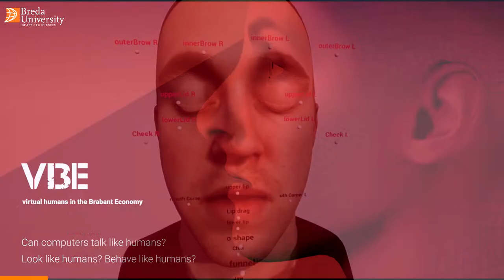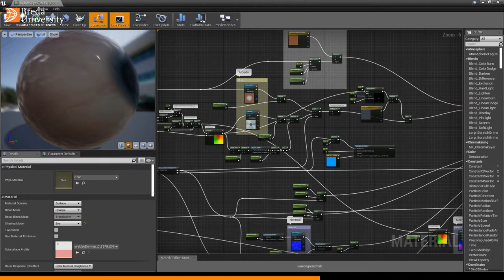VIBE Video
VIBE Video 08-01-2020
Voice-over - Carlos Santos
Edited by Matthias Carter